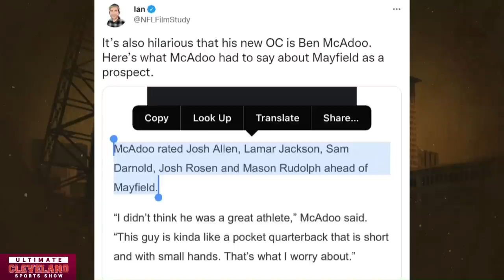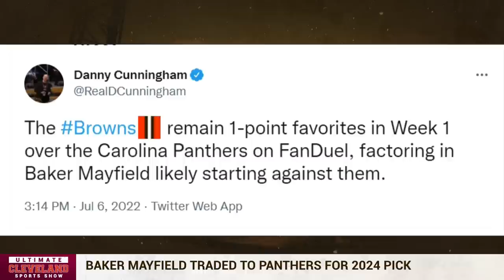Kevin Stefanski DID NOT drive the Baker Mayfield trade | Aditi Kinkhabwla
Aditi Kinkhabwala mentions Baker Mayfield taking the pay cut. She was pleased he took the pay cut. She thinks that he finally came to his senses by holding out for the full amount of money from the Browns, his best bet was to get back out on the field and bet on himself.

Aditi does see Baker Mayfield as the starting quarterback for week 1, not Sam Darnold. If there is a competition, Baker will win, he's the better QB that has had more success.

Tyvis agrees that this trade move was the biggest gamble Baker Mayfield has taken. Aditi responds that Baker can thrive in these situations. She thinks Baker will be happy to prove Ben McAdoo wrong. Baker Mayfield's height has been up for discussion before. Tyvis asks does Baker and Kevin shake hands after the game and she says yes!

G-Bush chimes in and say there is no way the Cleveland Browns can lose the game against the Carolina Panthers. Aditi says Kevin Stefanski was not the driver of this trading ship. He has voiced that he would have played Baker Mayfield this season. She brings up Denzel Ward, Myles Garrett, Joe Woods and how they have to make an impact too.

Bull brings up what the Browns have to do now if Deshaun Watson is suspended for the whole year.  Jimmy Garoppolo to the Cleveland Browns? Aditi mentions if Jimmy Garoppolo has healed from his surgery. He has to be able to pass the physical first.